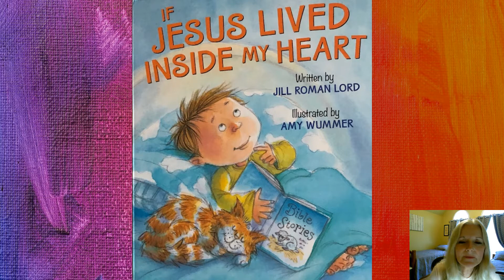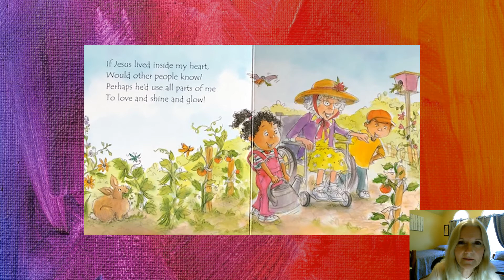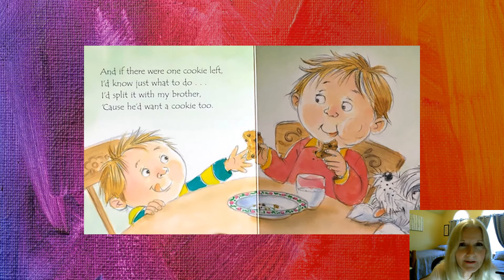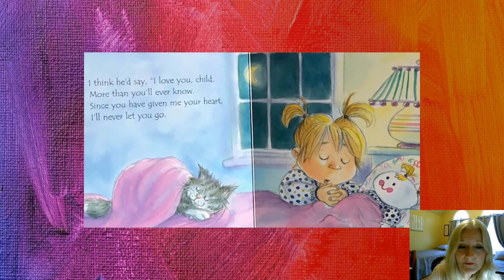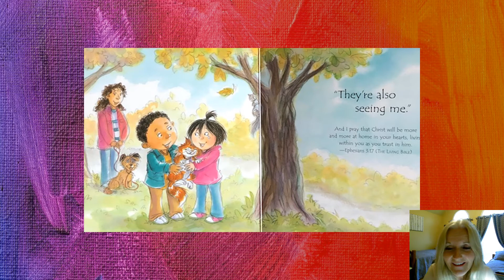If Jesus Lived In My heart